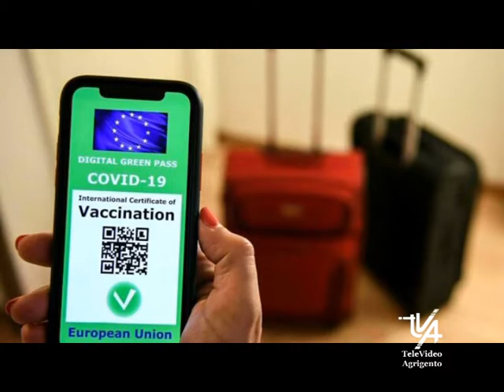Nuova Ordinanza Covid sul Green Pass